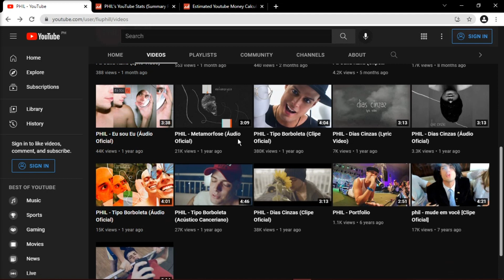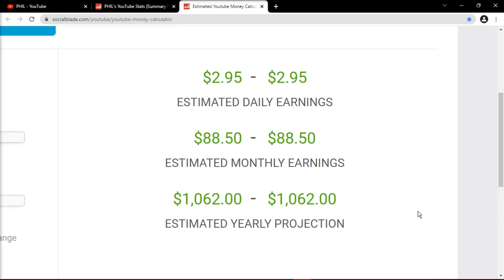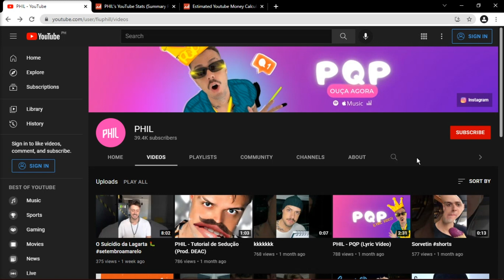How Much Does Phil Make on YouTube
Learn How Much Does Phil Make On YouTube

In this video I will show you how much does Phil makes on YouTube.

Here's a short video about Phil earnings on YouTube.